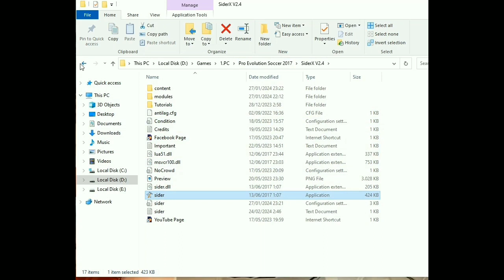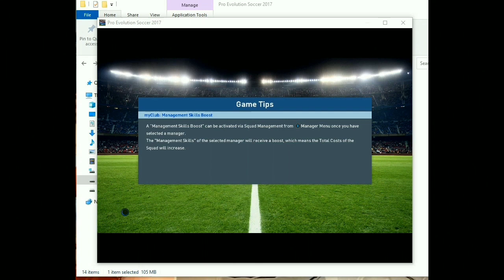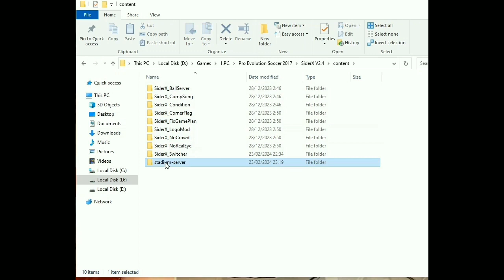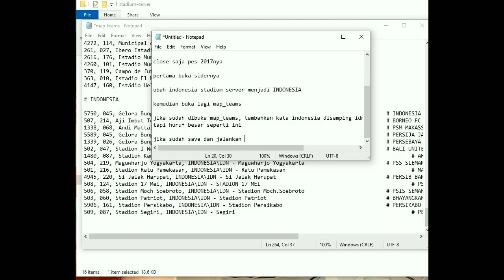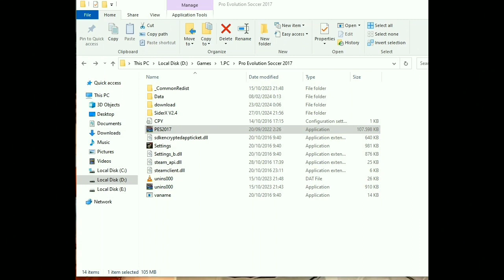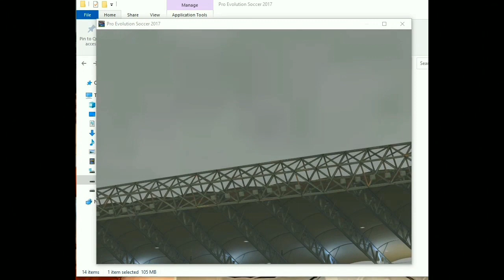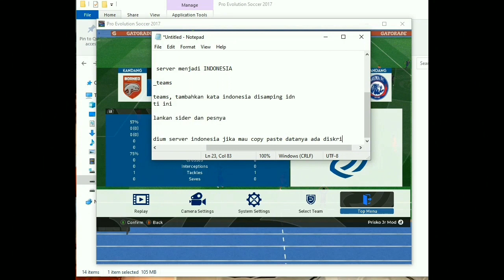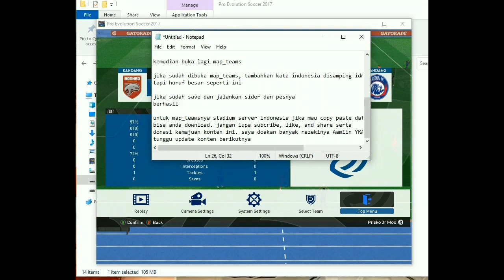Mengatasi Stadium Server Indonesia Loading Stack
link map_teams stadium server indonesia yang mau dicopy disini

✅Yang mau bersedekah seikhlasnya membantu channel ini supaya lebih berkembang bisa berdonasi disini.
Donasi via OVO/LINK AJA/SHOPEEPAY : 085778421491 dan bila sudah donasi konfirm ke kolom komentar biar saya cek. Bagi yang telah memberikan donasinya, Semoga kalian banyak rezekinya dan sehat selalu. Aamiin Ya Rabbal Alamin